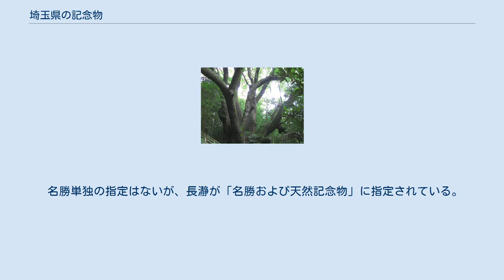埼玉県の記念物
埼玉県の記念物（さいたまけんのきねんぶつ）では、埼玉県に所在する史跡、名勝、天然記念物について概説する。
 日本の文化財保護法では、史跡、名勝、天然記念物を合わせて記念物と称する。
埼玉県では、「長瀞」が、その学術的価値により、国の名勝と天然記念物の2つの種別の記念物に重複して指定されている。
 縄文海進の最も進んだ縄文時代前期には、今日の東京湾が埼玉県南東部まで入り込んでおり、海面下もしくは浅瀬になっていたものと推定されており、縄文時代の遺跡も低湿な地域の動植物や内湾に生息する貝、さらには淡水性の魚介など、多様な動植物を利用して生活していたものと推測され、指定史跡からもそのことを裏付ける資料が多数検出されている。
埼玉古墳群は「ワカタケル」の金象嵌銘を有する鉄剣が稲荷山古墳から出土したことからも、5世紀代の大和朝廷の地方進出を裏付ける資料となっており、地方豪族の成長とともに大和王権への従属および連携をあらわす貴重な証拠を示している。
熊本県の江田船山古墳出土大刀の「ワカタケル大王」の銀象嵌銘とならび、日本の国家形成を考えるうえできわめて示唆するところが大きい。
中世にあっては、坂東八平氏あるいは武蔵七党とよばれる東国武士団の本拠地であり、それにまつわる史跡が多く、また板碑文化発祥の地として南河原石塔婆や野上下郷石塔婆などの古く、規模も大きく、美麗な石塔婆が数多く存在している。
近世においては、江戸に近い内陸県として、関所跡や船堀跡などの交通にまつわる史跡が目立つ。
偉人としては、『群書類従』の編纂で知られる塙保己一や近代日本資本主義の祖といわれる渋沢栄一がいる。
 名勝単独の指定はないが、長瀞が「名勝および天然記念物」に指定されている。
 上谷の大楠